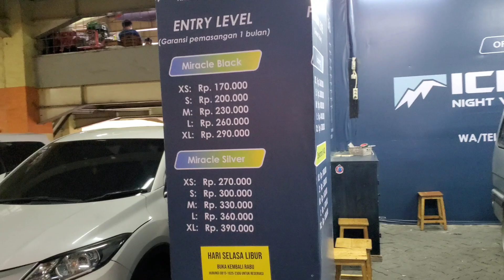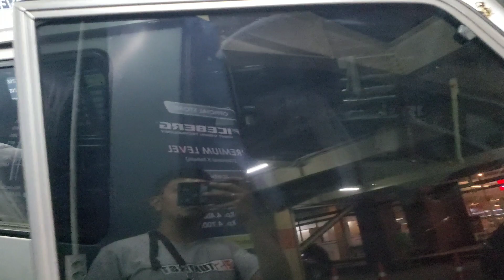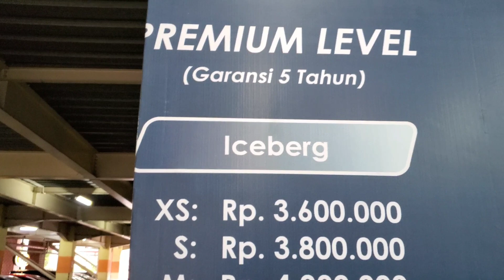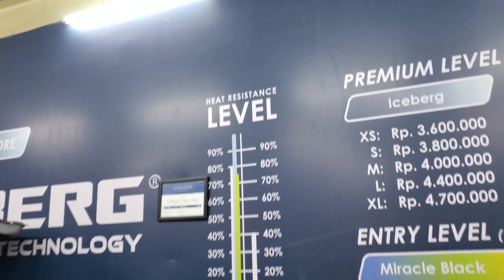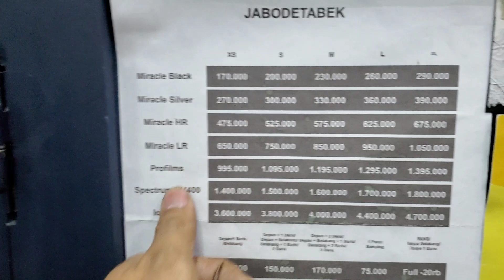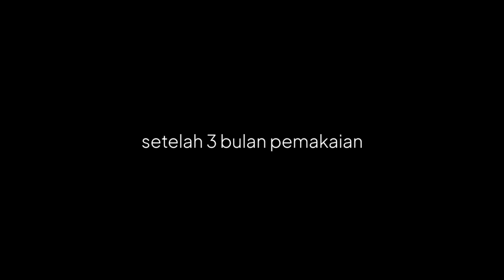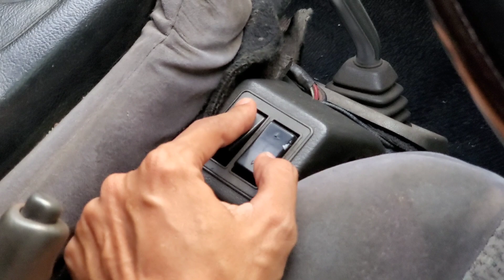CUMA 290K FULL KACA FILM MAZDA E2000